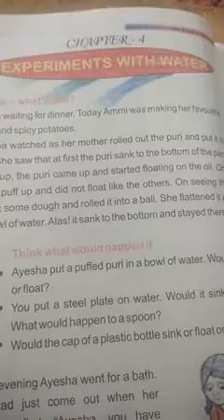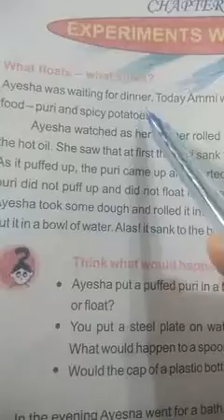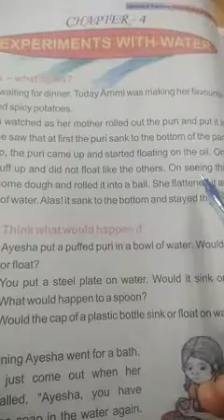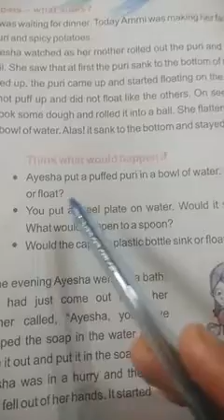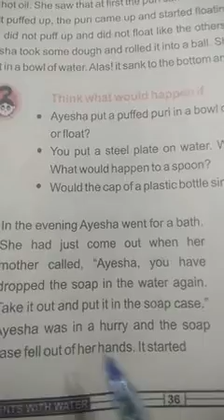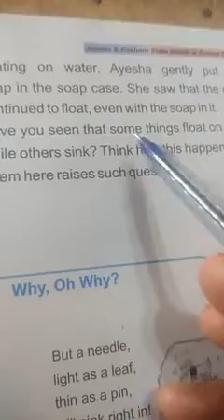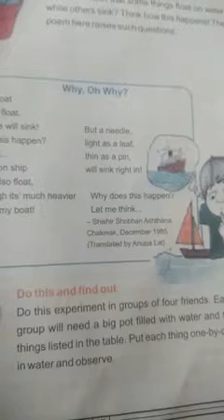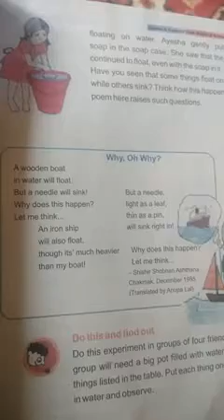Experiments with water